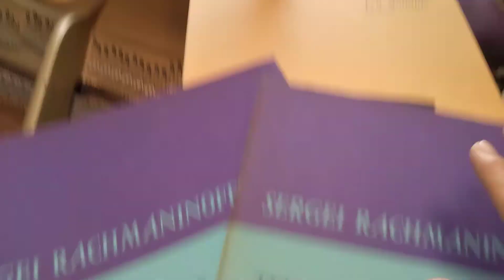*349*「🎵作曲家のカテゴライズ🎵」「🎵ドイツ フランス ロシア🎵」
この動画に出逢って下さり

今日は
作曲家のカテゴライズ
ドイツ フランス ロシア、です😌

このカテゴライズを知っていると
クラシック音楽をより興味深く鑑賞するきっかけになるかもしれません(^_^)

参考になさって下さったら嬉しいです(^o^)

今を精一杯生きるため
ご一緒に楽しい事を
日々みつけて参りましょう(*^^*)

先日のコンサートでご紹介した
バタフライピー&レモングラスの
楽しい飲み方もお楽しみ下さい(*^^*)

先日
11名様のコンサートを開催させて頂き
少数で内容濃くという方法に
手応えを感じました😊

こうした生活が
当分続くしかないようですし
できる事をやっていきます😆

ご紹介したバタフライピー&レモングラスのハーブティーを
楽しんで下さっている方からご紹介頂いた方法をご紹介しました🌿

参考にして下さったら嬉しいです💗

コンサート

タイミング的にも
ギリギリセーフで開催できたんだなあと
有難いなあと思っています(*^^*)

ご来聴下さった方々をお1人お1人思い出しております😊

厳戒体制の中
遠方よりご来聴頂いた方々
見守って下さっていた方々

本当に感謝しかありません😆

ご一緒にお時間を過ごさせて頂けた時間を宝とし
より精進して参ります(^o^)

皆さん頑張っていらっしゃる(^_^)

私も頑張っています(*^^*)

お互いに頑張って参りましょう🎵

これからも応援よろしくお願い致します😌

ドイツ フランス ロシア